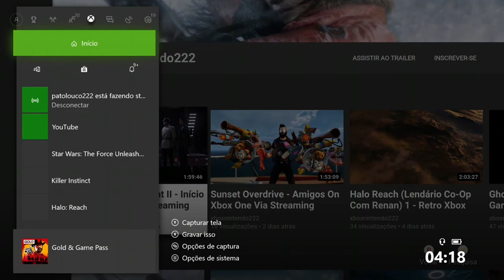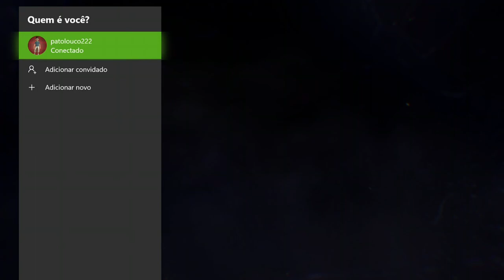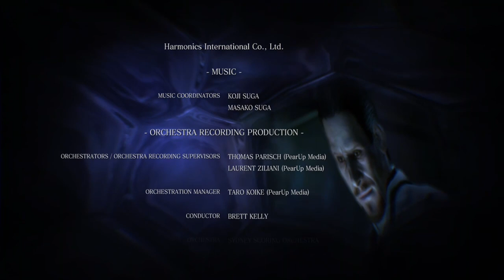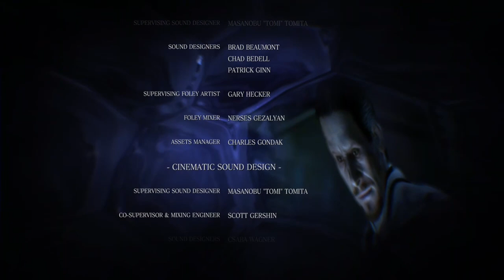Resident Evil 6 - Final Leon On Xbox One Via Streaming Windows 10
Em meio ao caos, Leon e Helena contam com a ajuda de Ada para tentar derrotar Simmons.